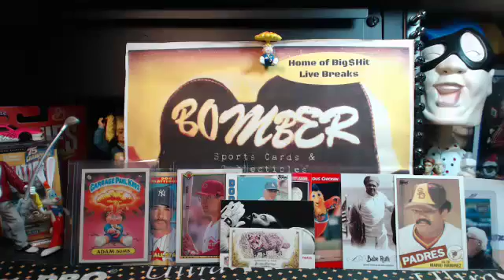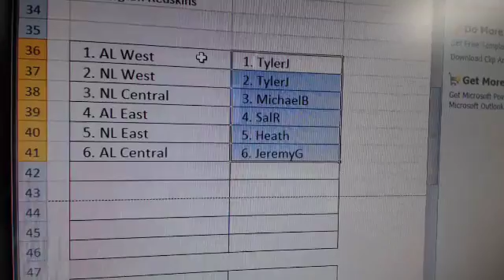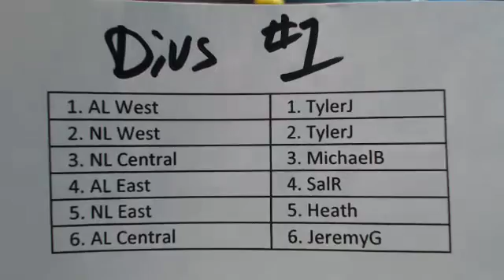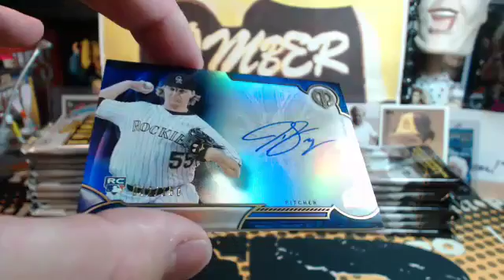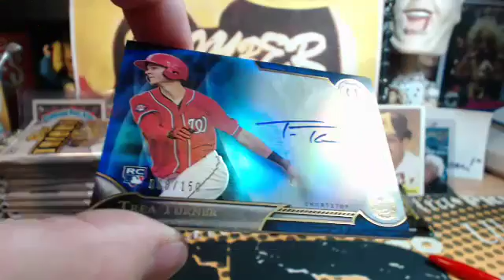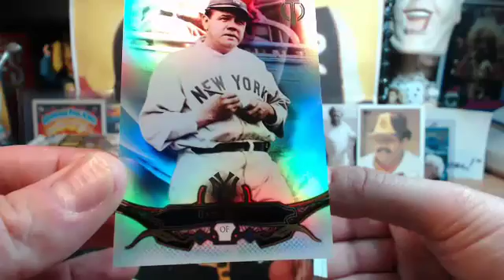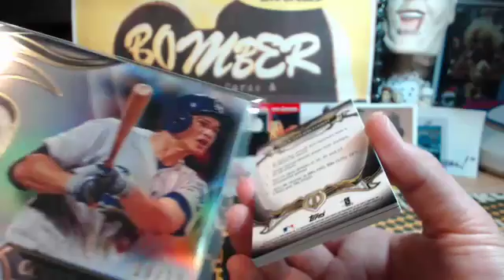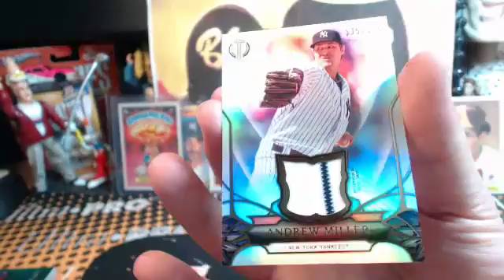2016 Topps Tribute BB 4X Random Divs #1 7.13.16